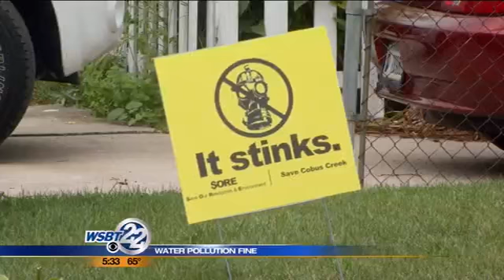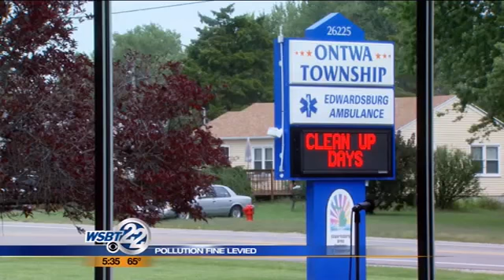Elkhart leaders fine Ontwa Township for dumping pollutants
Elkhart leaders say "enough is enough" and levy a $30,000 dollar fine against Ontwa Township for dumping pollutants in the city's sewer system. _________________